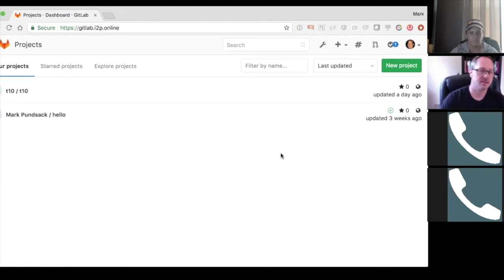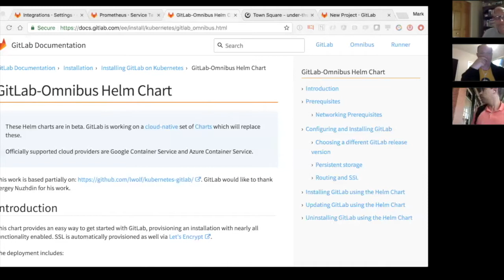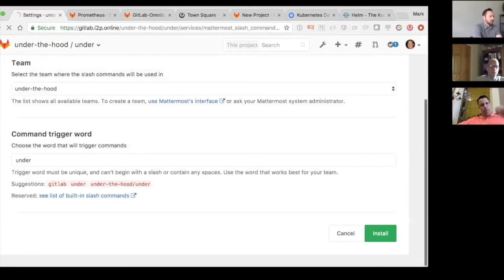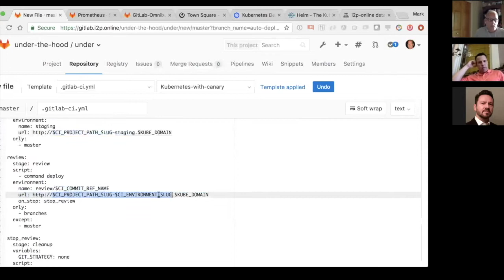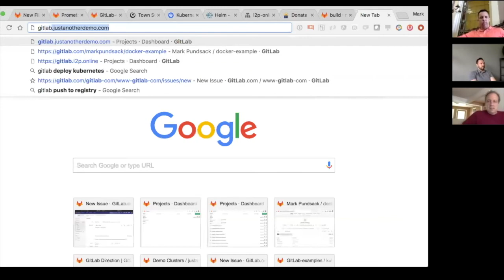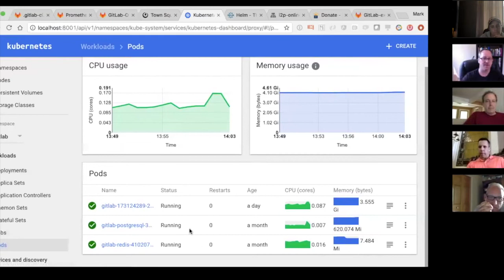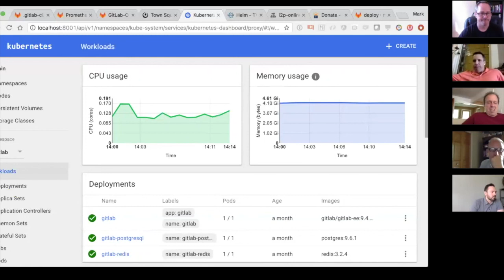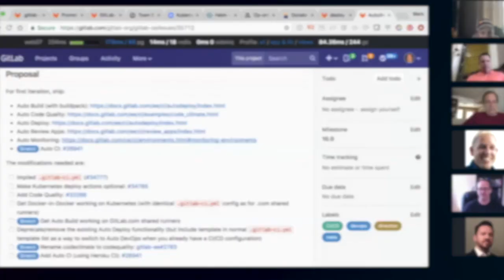Office Hours: I2P In-depth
This video was recorded as a part of GitLab's Solution Architect "Office Hours" series.  In this series, SME from various GitLab departments present and answer questions on a specific "deep dive" topic.  Today's presenter was Mark Pundsack, Head of Product at GitLab.  Mark discusses Idea to Production and what makes GitLab "tick" behind the scenes.